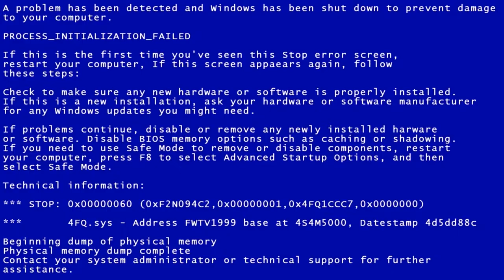Left 4 Mad 2 - "Crash Course" - Realism Expert